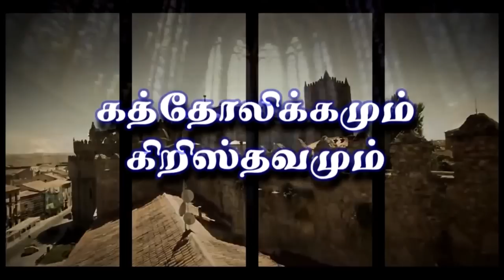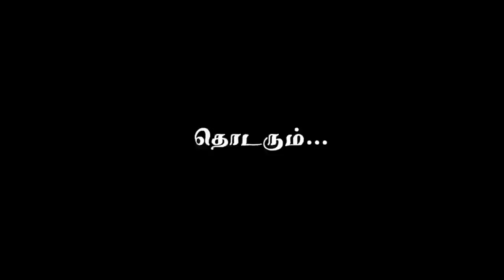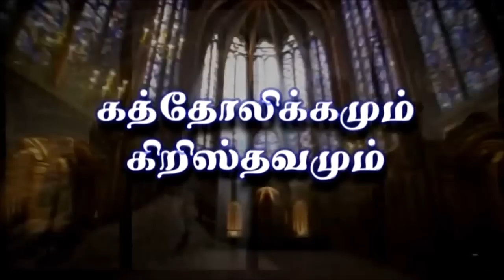கிறிஸ்தவமும் கத்தோலிக்கமும் - Historical Perspective of Catholicism - Rev. Dr. Suresh Ramachandran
கிறிஸ்தவமும் கத்தோலிக்கமும் - ஒரு சரித்திர விவரணம் - Divinity In Christianity - A Historical Perspective of Christianity & Catholicism - Rev. Dr. Suresh Ramachandran
Adapted from Pastor's YouTube channel - Combined parts 1 and 2
A comment was written by Pastor.
Brother Joseph Raja. Thank you very much for your encouraging comments on my teachings. Lutherans were the first Protestants started by Martin Luther himself. The problem with them is that they stuck to the 95 theses of Martin Luther and never grew beyond that. If Martin Luther lived long enough he would have discovered many more concealed material from the Bible and brought his Church to a full-blown Pentecostal level. His followers failed to do so. Therefore Lutherans are out of Roman Catholicism but not fully into the Bible yet. The Anglican Church or the Church of England was Roman Catholic until Reformation came to England and changed it to a Protestant one. The archbishop of Canterbury is busy talking rubbish and implementing anti-biblical stuff within that Church instead of growing the Church into further knowledge and obedience to the Bible. The Anglican Church is divided into 2 in England and the C of E Churches in other countries are oblivious to what's going on in their Church. Methodist Church, began to be thus called by people who saw the 3 great Anglican ministers John Wesley, Charles Wesley, and George Whitefield, is now a boring traditional Church. This Church too should grow into becoming what its founders (the Wesley brothers) wanted it to become. The anointing John Wesley had when preaching the gospel and what Charles Wesley had while singing and George Whitefield had while teaching the Bible needs to come back into that Church. But when I ministered in the Tamil Methodist Church in Malaysia I sure saw the Church on fire and excellent. All Methodist Churches must become like the one in Malaysia. These mainline Churches need to come into the Holy Spirit empowered faith brother. Pray for that.
இனிக்கும் இலங்கை தமிழில் - எல்லாரும்  எளிதில் புரிந்துகொள்ளும் படியான செய்தி
In sweet and classic Ceylon Tamil language – Everyone can easily understand Pastors message. It is a gift of God to him. Let us remember our beloved pastor’s family and his ministries in our everyday prayers. May God use him mightily for His Kingdom according to His master plan. It is absolutely rare to find pure and sound doctrine in the present age that we live in. As we see in 2Corinthians11:4, different Jesus, different Holy spirit, and different Gospels are being preached everywhere by the modern preachers, and the same is accepted by the majority of the people. It is pathetic. The blessedness of our life here on earth and in eternity entirely depends upon the first two verses of  Psalm 1. However we Christians do not do according to those scriptures, rather we have heaped up preachers, pastors, and evangelists for our itching ears. If we read and meditate Holy Bible, we can have the knowledge to know them by their fruits.